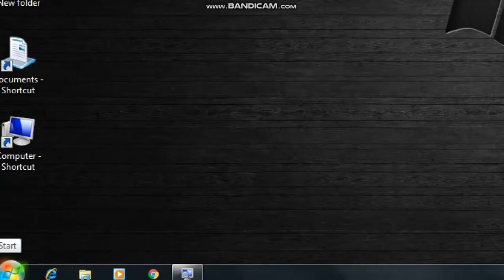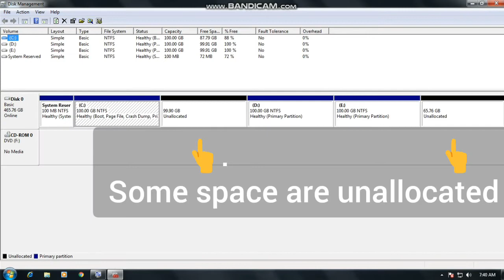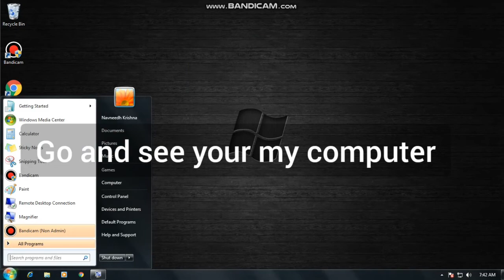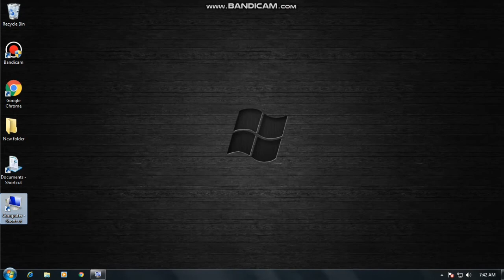How to fix harddisk is showing less space